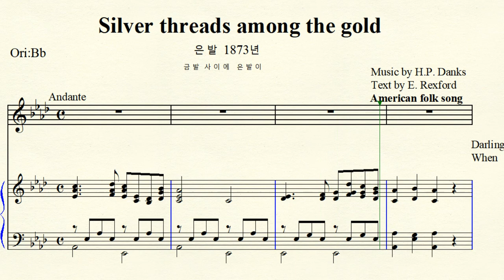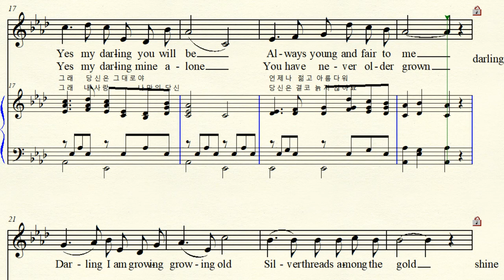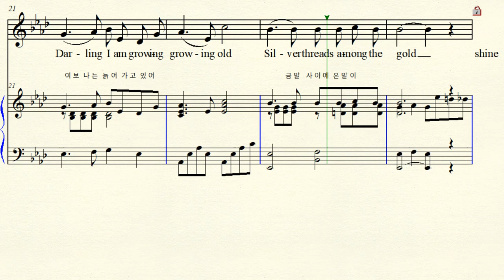4-14 Silver threads among the gold 은발 American Folk song 미국 민요 Ab major 내림가장조 (For Low Voice)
Text  Eben E. Rexford 에벤 렉스포드  American Folk Song  미국민요 Silver threads among the gold 금발 사이로 은발이   Ab major 내림가장조 악보  가사해석  원조성 장2도 내림